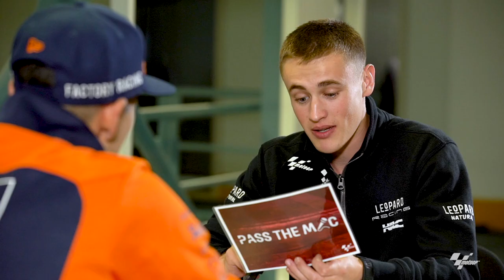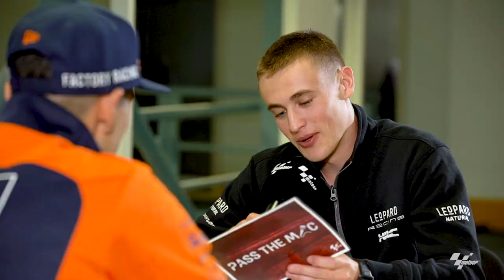Jorge Martin & Jaume Masia | PASS THE MIC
Riders, good friends... but there are still many things that Jorge Martín Almoguera and Jaume Masià don't know about each other! 🤔🤓🤣

Find out in the first episode of this brand new series 'Pass the Mic' 🎙️